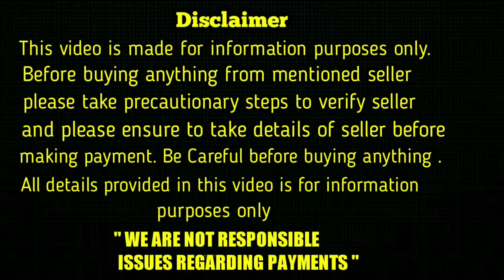good quality pug puppy for sale in telugu/6303 217 993 /aj pets